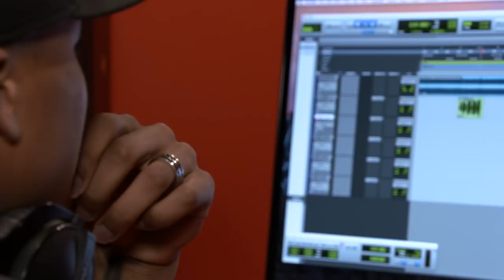Touring Marvin Jones Jr.'s home recording studio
Tori Petry was one of two shooters on this detroitlions.com feature shoot and as well as the editor and producer of this video that takes you behind the scenes of WR Marvin Jones Jr.'s home recording studio.